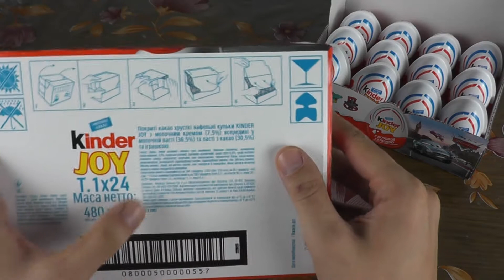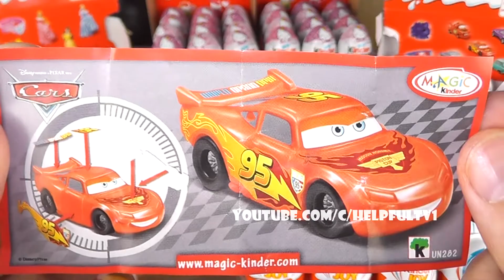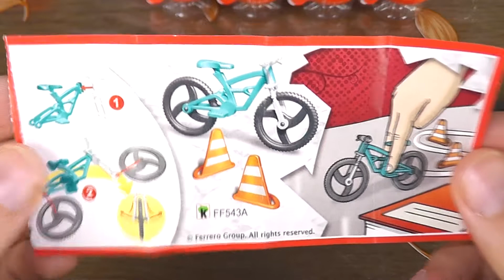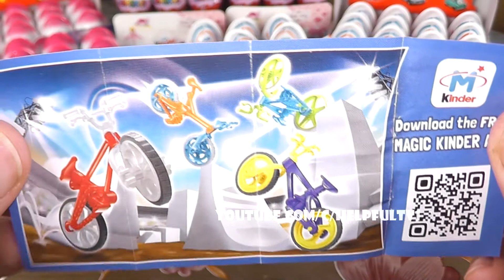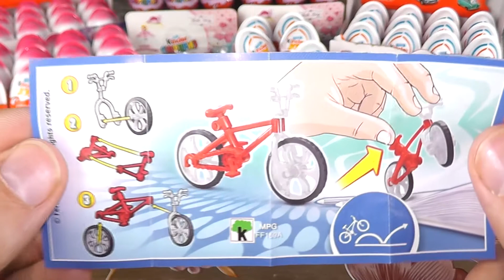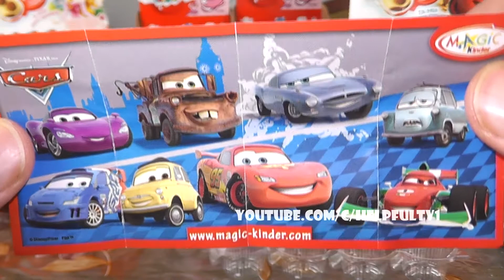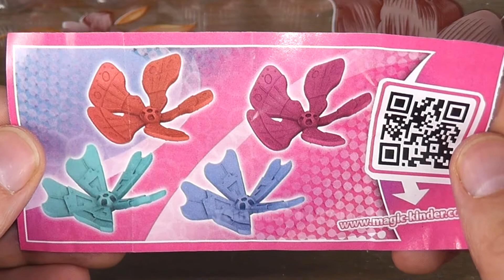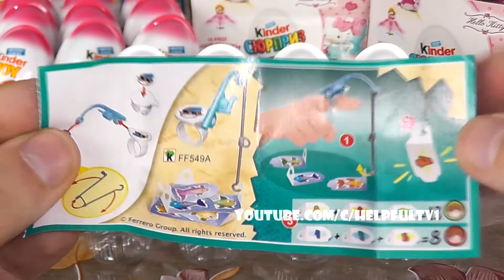Unpacking tasty things (sweets) Kinder Joy 36 Cars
In this video I reveal (unpack) 36 sweets Kinder Joy for boys «Cars». Girls Kinder Joy will unpack in the next video.
Also on our channel you will find many fun unpacking Kinder surprises (disclosure).
Certainly, you wonder what will happen to fall into each egg Kinder Joy? That you learn by watching this video.

You will find the unpacking another eggs in the next video.